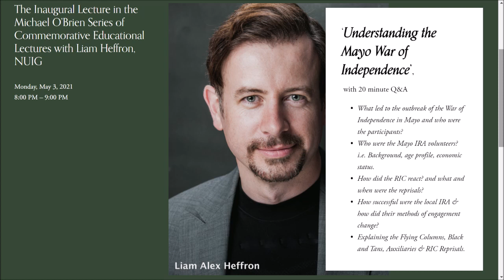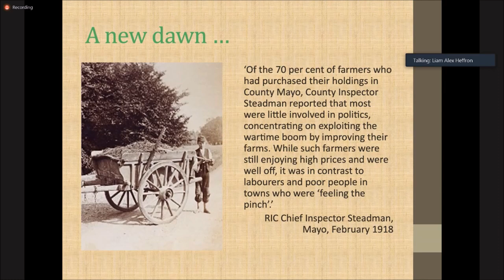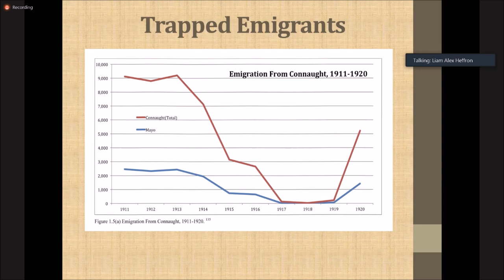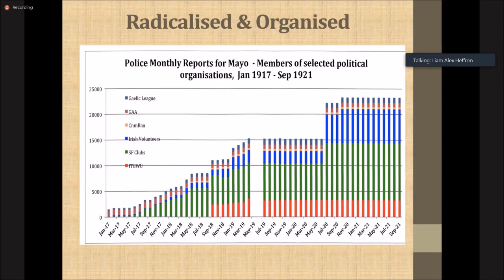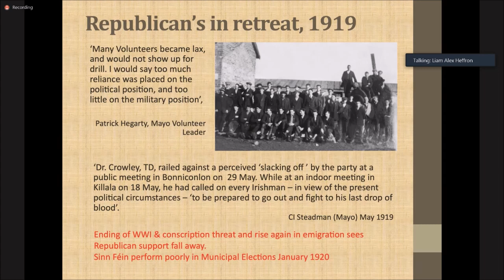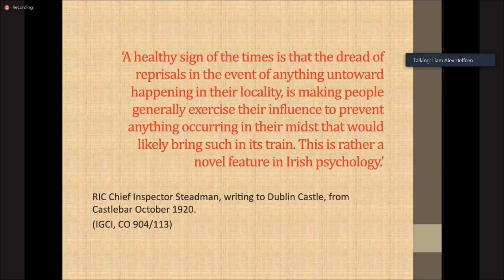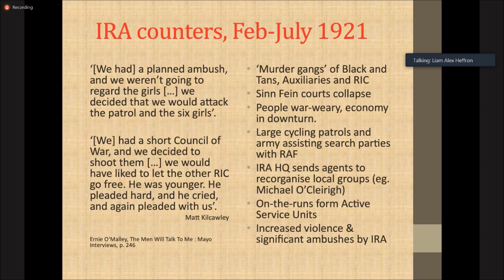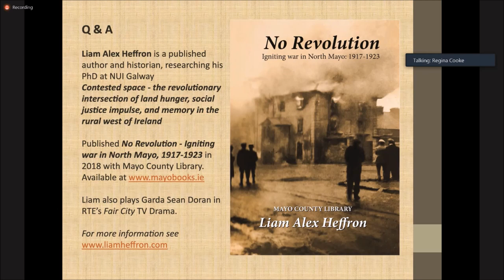Lecture in the Michael O’Brien Series of Commemorative Educational Lectures with Liam Heffron, NUIG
Monday, May 3, 2021 8:00 PM  9:00 PM
What led to the outbreak of the War of Independence in Mayo and who were the participants?
Who were the Mayo IRA volunteers? i.e. Background, age profile, economic status.
How did the RIC react? and what and when were the reprisals?
How successful were the local IRA & how did their methods of engagement change?
Explaining the Flying Columns, Black and Tans, Auxiliaries & RIC Reprisals.